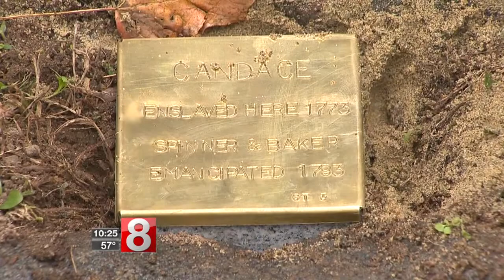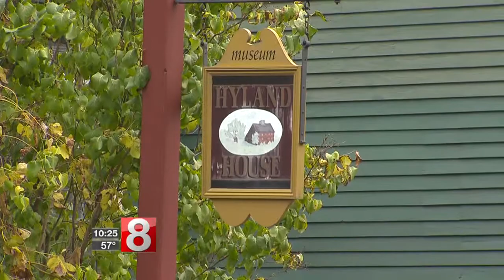"Witness Stones" teach of Guilford's slaveowning past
A big crowd walked around downtown Guilford today, all due to some small stones. As small as the stones are, what they represent is huge. They are called Witness Stones.